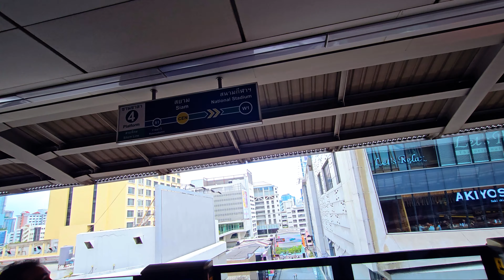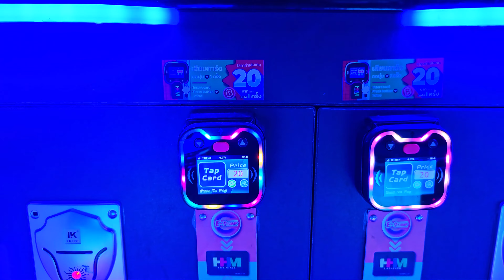Date Day in Bangkok 🇹🇭 [Day in The Life Vlog: Thailand]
Welcome to another Day In The Life Vlog here in Bangkok, Thailand. In this video it is date day! Oh, if you haven’t already…

Every Tuesday I send a newsletter called “Trippy Tuesdays” where I share how I went from sleeping on a couch in £20k debt on a debt repayment scheme, fat, unhappy and broken, to travelling the world, earning great money, and living the life of my dreams. So if that’s the kind of thing you dig, sign up

🌴 NO-MAD TING: 100% FREE Digital Nomad Email Training
In this "5 Emails to Freedom" email series, I show you everything you need to know to become an online entrepreneur so you can do what you love whilst travelling the world.

🔥 “FREEDOM CIRCLE” COMMUNITY WAITING LIST:
Do you want to join a community of other aspiring “FREEDOM-BASED ENTREPRENEURS”, all working on becoming FREE? Free from the confines of a physical location? Free from suffering? Free from…anything that is ruining your life?

🔗 LINKS:
If you want to discover how to earn money online and travel the world, watch this video

If we haven’t yet before - Hey 👋 I’m George. I am an online Entrepreneur, Spiritual Seeker, and World Traveller, and have dedicated my life to LIVING. Through my videos here on this channel and my vlogs, I share battle-proven strategies and tools to help you liberate yourself from the confines of a physical location, get in shape, become more confident, and ultimately suffer less.

⌚️Timestamps:
00:00 - Intro
00:31- Getting some food
01:46 - The arcade
03:21 - Phra Khanong Market
04:16 - W District
08:29 - Cinema time, baby!

Video title ideas (for the algo):
Living in Thailand as an expat
Day in the life vlog [Thailand]
Day in the life vlog [Bangkok]
Day in the life of a digital nomad
Bangkok travel vlog 2024
Moving to thailand as a digital nomad